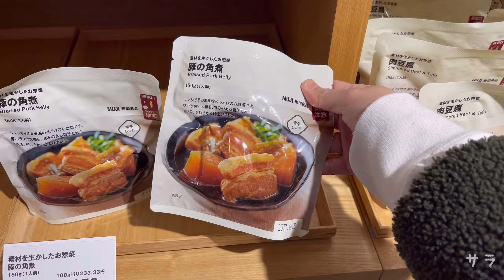LIFE IN JAPAN|Pinay Nurse in Japan| Moving to Tokyo vlog 2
Hello！٩(^‿^)۶ My name is Sarah. I’m your Filipino Nurse living and working in Japan. I love to travel from place to place and share my experiences through my travel videos. You’ll also find videos about my life here as a foreigner living in Japan, food, culture, and so much more about Japan.

“Every day is a discovery when you live in Japan”. 🇯🇵

Share the love to the world (☝︎ ՞ਊ ՞)☝︎

IG:  @jhanesarah ( P.S. I am more active on Ig)
FB: Sarah Jane Galvez

SALAMAT
ありがとうARIGATOU GUYS!🥰❤️